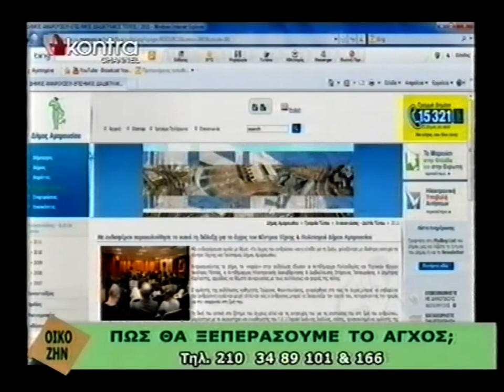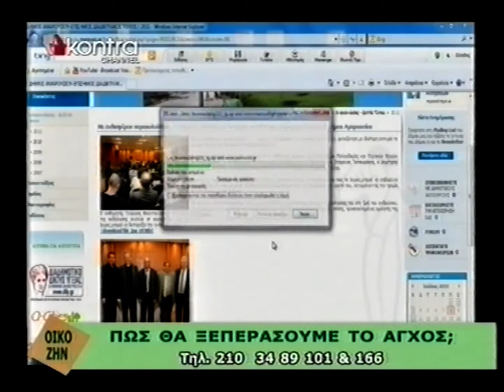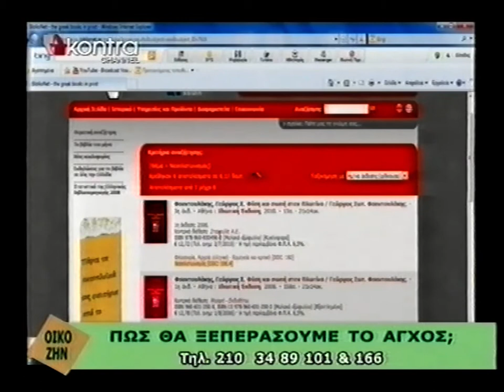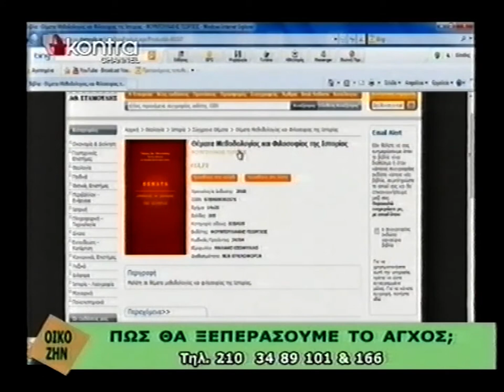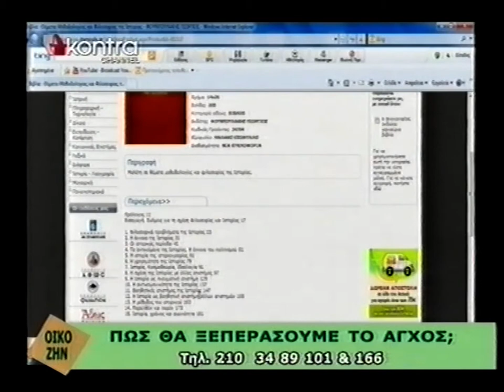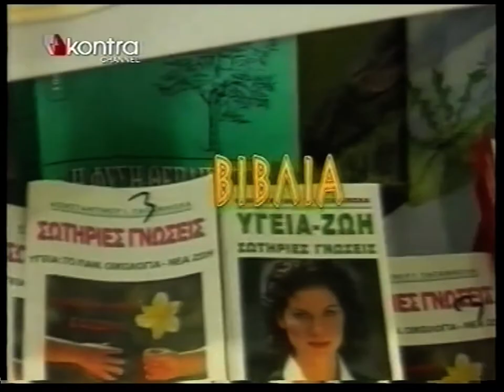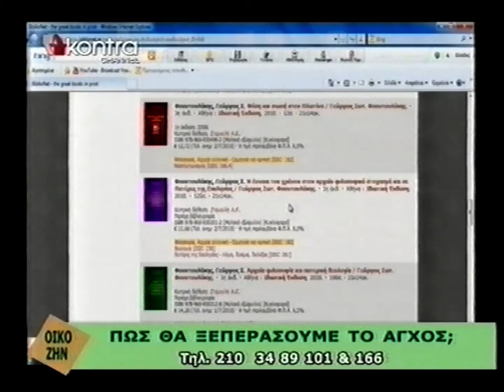ΒΑΣΙΛΗΣ ΑΤΖΑΚΛΗΣ 8-7-11 'ΠΕΡΙ ΑΓΧΟΥΣ' ΚΟΝΤΡΑ CHANNEL.